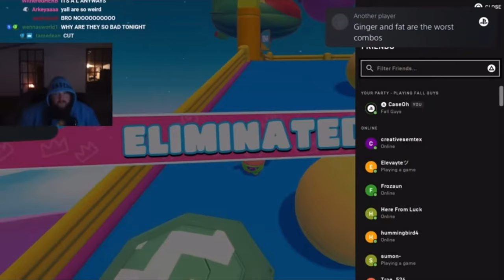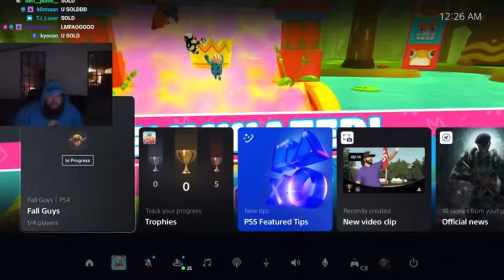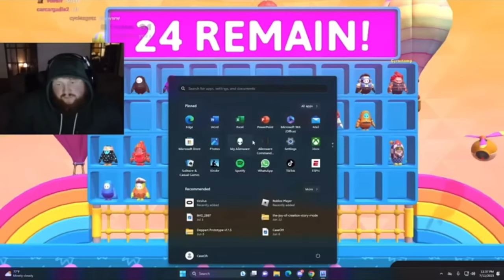🤬 CaseOh Rage Compilation 🤬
Video edited by: CapCut

HE’S SOCIAL MEDIA.